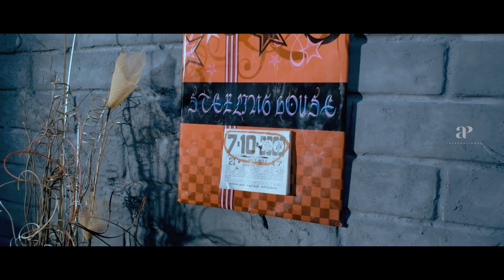Thamizh Padam Full Comedy | Y'all remeber this scene? | Mirchi Shiva | Disha Pandey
apinternatonal Y'all remeber this scene? If not,watch the fullcomedy from the movie thamizhpadam starring mirchisiva dishapande msbhaskar manobala venniraaadaimoorthy. Thamizh Padam is a comedy film written and directed by C.S.Amudhan in his directorial debut. The film stars Shiva and Disha Pandey. Thamizh Padam was the first full-length spoof in Tamil cinema. It parodies contemporary commercial films and actors in Tamil cinema, mocking the stereotypical scenes.

Movie Credits:-

Directed by C.S.Amudhan
Dialogues: K.S.Q.M.Chandru
Screenplay by C.S.Amudhan
Produced by Dayanidhi Azhagiri, S.Sashikanth
Starring Shiva
Disha Pandey
Paravai Muniyamma
Vennira Aadai Moorthy
Manobala
MS Bhaskar
Cinematography: Nirav Shah
Editing: T.S.Suresh
Production Companies: Cloud Nine Movies, YNOT Studios